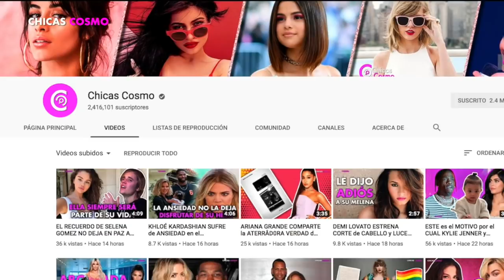WOW! SELENA GÓMEZ SORPRENDE a TODOS en COACHELLA con PRESENTACIÓN